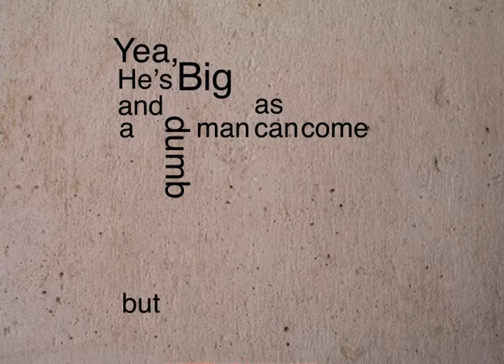Don't Mess around with Jim, Kinetic Type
The first verse and chorus of Jim Croce's "You Don't Mess Around with Jim". Project 1, Motion Graphics class.